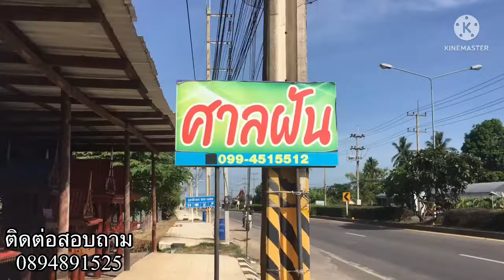ศาลพระภูมิ ศาลแม่นางไม้ห้วยน้ำหนักสำนักสงฆ์ตะนาวศรีจอมบึงราชบุรีขึ้นสร้างบ้านทรงไทยส่งถึงเรียบร้อย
🌈สวัสดีคะช่อง ดวงพร ศาลพระภูมิไม้  ก็แชร์ เรื่องลาว ชีวิตของตัวเอง การทำงาน การขายสินค้สในร้านตัวเอง เช่น ศาลไม้พระภูมิ  ศาลตายาย ย่อขนาดบ้านทรงไทย ร้านสมยศ  เล่าเรื่องลาวชีวิตแม่ค้าการทำงานและหาเลี้ยงครอบครัวกับสามีแต่ก่อนเป็นคนจังหวัดอุบลๆพอมีครอบก็มาอยู่จังหวัดราชบุรีมาทำกิจการเล็กๆของตัวเองกับสามีจ้า
คลิปเกี่ยวกับการสอนทำงานไม้ ไม่ว่าจะเป็น การทำศาลไม้ การทำบานประตูไม้ซึ่งส่วนใหญ่จะเป็นไม้เก่าไม้เต็งไทย แดงไทย ไม้สัก วงกบไม้ เต็งแดง การให้ความรู้เรื่องไม้ชนิดต่างๆ ข้อดีของไม้แต่ละชนิด  การสร้างรายได้โดยการใช้ไม้เก่ามาแปรรูปเป็นชิ้นงาน รวมถึงเทคนิคการกราบไหว้ศาลพระภูมิอย่างไรให้ได้ผล
เวลาว่างๆจะทำอาหารบ้านๆกินกันในครัวเรือน เวลาที่ลงคลิปหลักๆ ก็เป็น เวลา 16.00 น. เวลาประเทศไทย
#,ศาลพระภูมิประตูไม้สัก,ศาลไม้, ฝากพี่ ป้า น้า อา ทุกท่านเข้ามารับชมคลิป แล้วอย่าลืมกดกระดิ่งแจ้งเตือน ด้วยจ้า และกดติดตามไว้นะจะได้ไมพราดคลิปใหม่ๆ เมตตา ด้วยจ้า